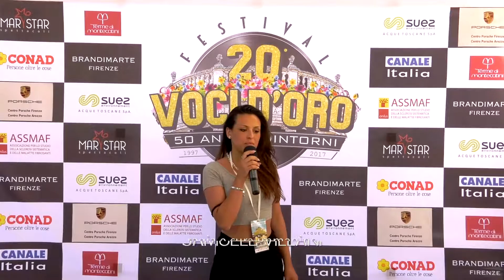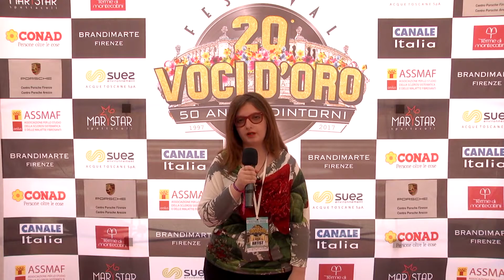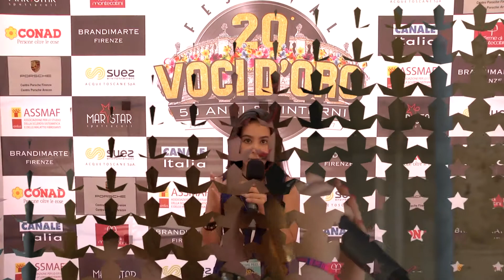Marystar - Speciale Finale Junior 20° Festival Voci d' Oro 2017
GRANDE SUCCESSO PER LA 20ESIMA EDIZIONE DEL FESTIVAL VOCI D’ORO 50 ANNI & DINTORNI  appena conclusa nella stupenda location delle Terme Tettuccio di Montecatini.

IL CONCORSO CANORO NAZIONALE SENZA LIMITI DI ETA’,  diviso in tre categorie  Junior, i più giovanissimi cantanti dai 7 ai 14 anni di età. Categorie Giovani dai 15 ai 38 anni di età e Senior oltre i 39 ani di età in poi. Con due Sezioni “Interpreti e Cantautori.

Una Giuria formata da esperti di canto del settore musicale Italiano con Paolo Mengoli di “Perchè l’hai fatto” e ideatore della squadra di calcio cantanti, Gianpiero Vivarelli di Radio Dimensione Musica, il cantante Federico Giova Produttore e figlio del Campione Olimpionico del Tiro al Volo Luciano Giovannetti di Pistoia, Liza Lipari cantante e artista di Musical ha cantanto con Fausto Leali, Gabriella Ferri e Califano. Maurizio Novi tastierista degli Homo Sapiens, Luciano Nelli e Paola Belloni e per finire il più grande della Musica italiana radio RTL 102.5 CON IL CONTE GALè.

Hanno così decretato i vincitori per la categoria Junior:

3° posto la quattordicenne di Prato Chiara Pavone.

2° posto la tredicenne da Singapore Sofia Zaros

Vince Giulia Golia di 11 anni di Frosinone con un’interpretazione straordianria dal Musical La Sirenetta.

I Premi speciali sono andati a Fiamma Bocci della critica, a Gianluca del Gaizo del pubblico, televisivo a Andrea Maddaloni e simpatia a Ayma laura Bertolotti.

La finale Junior è stata condotta da Alessandro Masti di Radio Toscana e Gianna Consigli